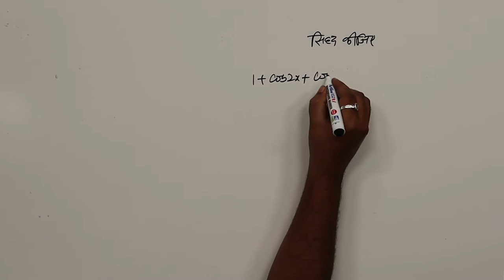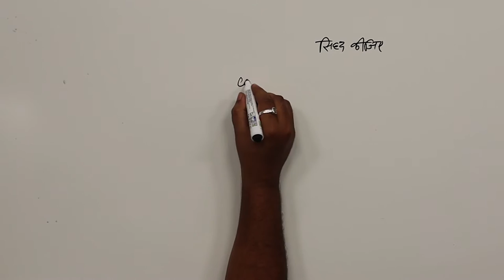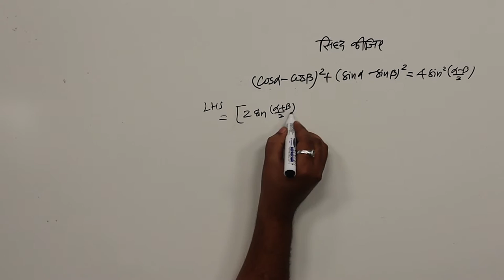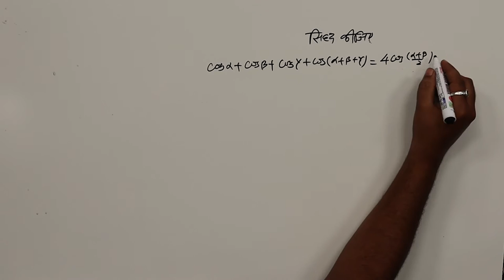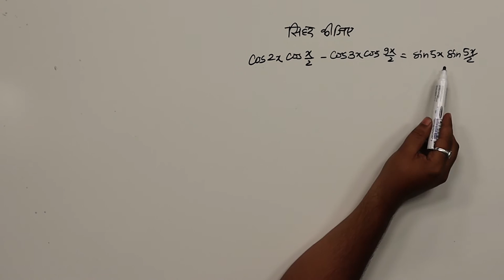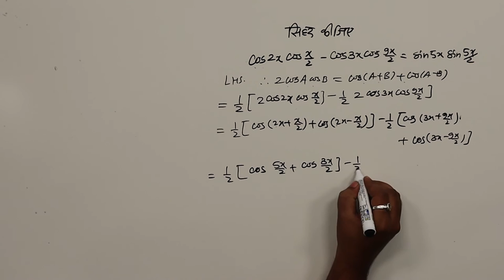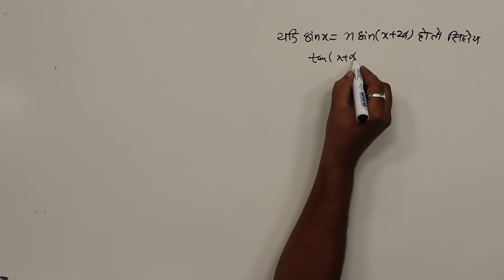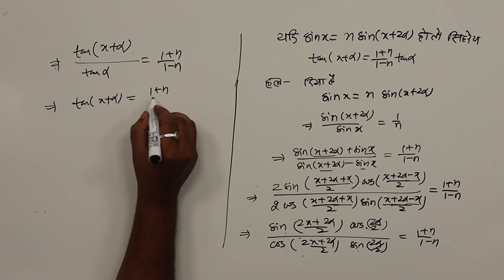CLASS 11th MATHS | CHAPTER TRIGONOMETRIC FUNCTIONS | त्रिकोणमितीय फलन